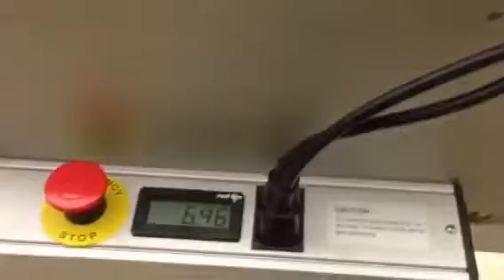UV Conveyor - C9000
INCURE UV Conveyors are designed for laboratory or high volume production applications. Featuring the use of variable speed motor, with a velocity regulating drive that keeps the belt speed constant for varying loads. Each system can be configured with single or dual high intensity lamps, which can be removed and reconfigured as stand mounted systems for increased versatility. The belt-to-lamp height can be easily adjusted from 1.5 to 5 inches, for improved compatibility with varying part sizes.